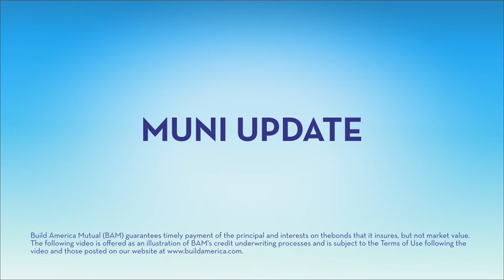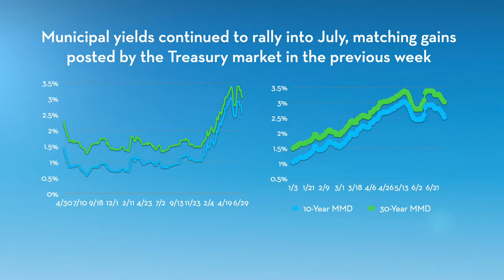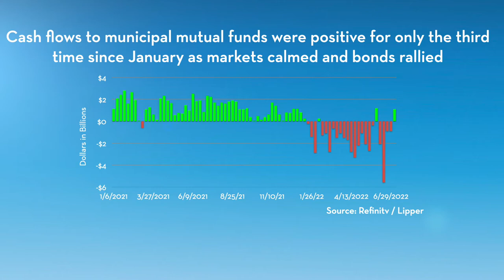Munis Rise Despite Strong Jobs Report: BAM Muni Update, 7/8/22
The June jobs report exceeded expectations with more than 370,000 jobs created, reinforcing expectations of strong Federal Reserve action to fight inflation. Municipal bond yields were stronger, boosted by surprising strong cash flows to municipal mutual funds.